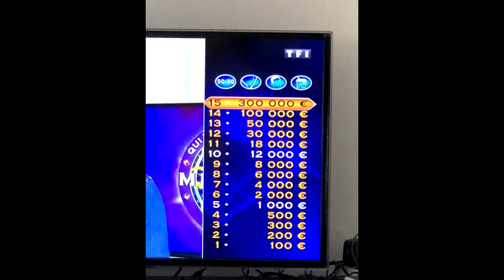Que pensez-vous du retour de "Qui veut gagner des millions" sur TF1 ? 😃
C'était le retour de l'émission "Qui veut gagner des millions" sur TF1 hier Lundi 20 avril à 19H sur TF1, mais quel est le bilan du premier épisode ?
Dans cette vidéo, je donne mon avis sur la version confiné de Qui veut gagner des millions sur TF1.

N'hésitez pas à envoyer vos commentaires votre avis sur l'émission et si vous avez apprécié. :)

Qui veut gagner des millions à la maison, du lundi au vendredi à 19H sur TF1 !

Jean-Pierre Foucault, l'animateur mythique de Qui veut gagner des millions, va participer à la version confinement de l'émission, ce Mardi à 19H sur TF1 ! 😃